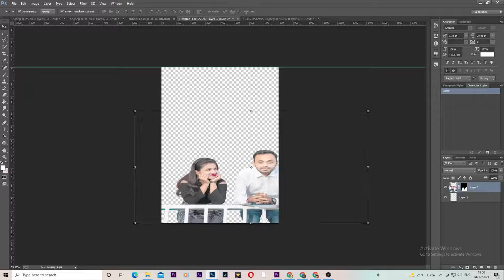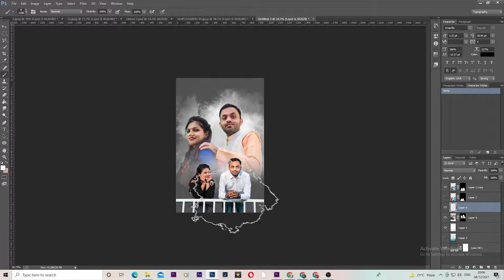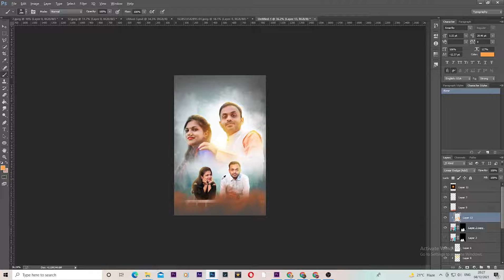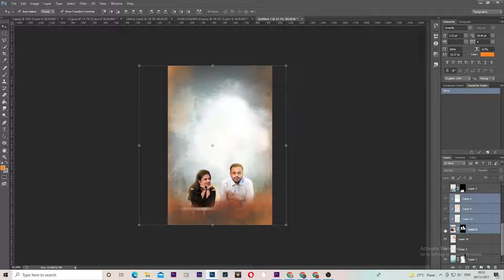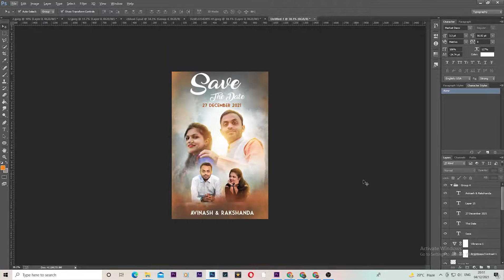SAVE THE DATE POSTER DESIGN IN PHOTOSHOP || PHOTOSHOP timelapse || PHOTOSHOP TUTORIAL VIDEO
SAVE THE DATE POSTER DESIGN IN PHOTOSHOP  || PHOTOSHOP || PHOTOSHOP TUTORIAL VIDEO